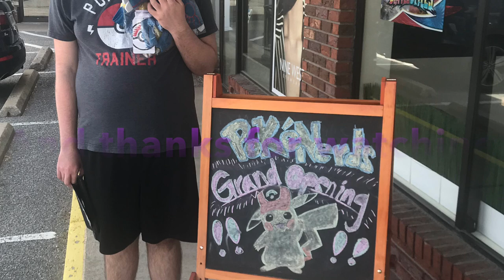The Pokémon McDonald’s happy meals might be coming back⚡️⚡️⚡️(this year)(I’m so excited)⚡️⚡️⚡️⚡️